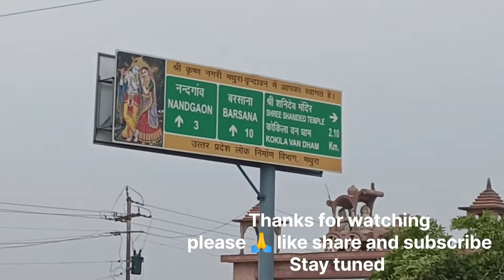kokilavan shanidham Barish unplannedtrip Ep1#